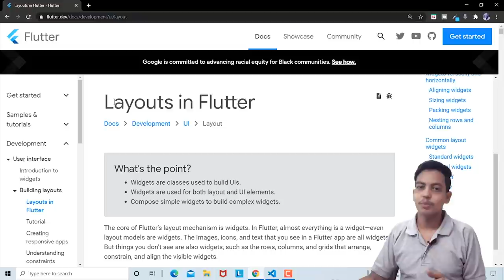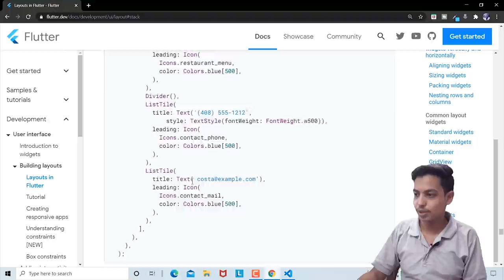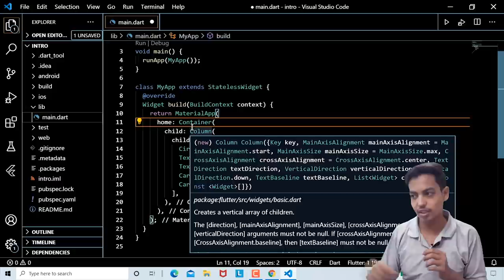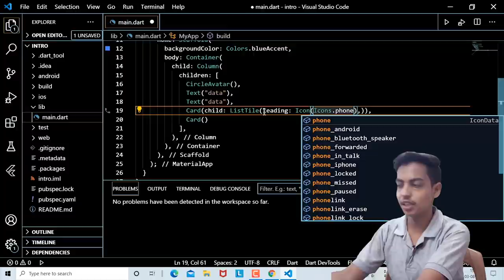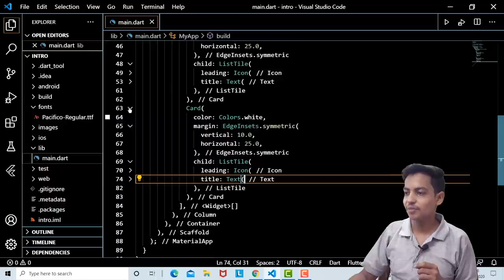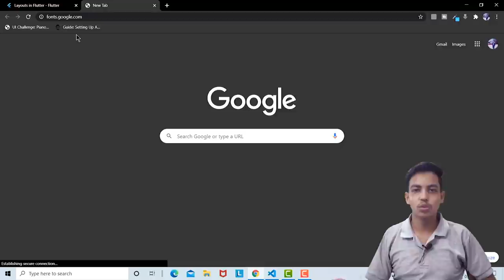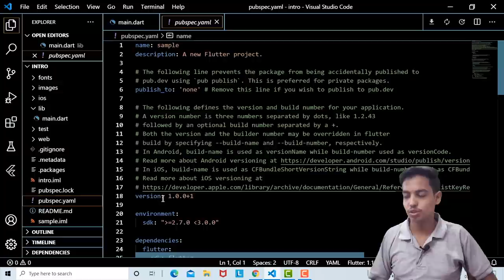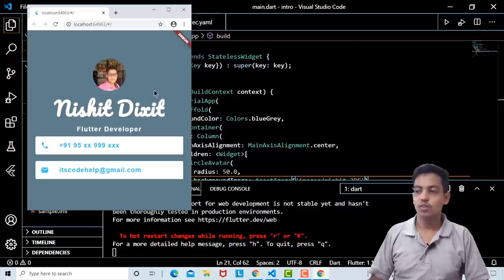Adding Images, Cards & Background | Playing with Flutter | Flutter Series 2020 , Episode #6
Project Github Link:

CodeHelp : Flutter - Welcome to CodeHelp Flutter Discussion !!!